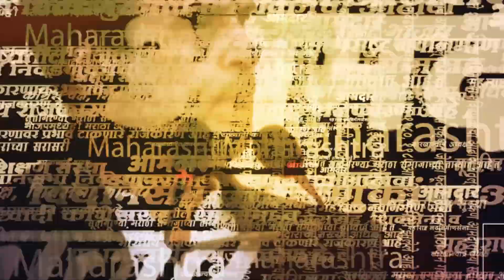Ajit Pawar | बघा, अश्लील लावणी नृत्यावर अजित पवार काय म्हणाले? | Politics | Maharashtra | Sarkarnama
लावणीच्या नावाखाली अनेकदा अश्लील नृत्य केले जात असल्याचे आरोप सामान्य नागरिकांकडून केले जातात. आता यावर विरोधी पक्षनेते अजित पवार यांनी देखील भाष्य केलं आहे. अशा पद्धतीने लावणीतून अश्लील प्रकार बंद केले पाहिजेत अशी ताकीद त्यांनी यावेळी दिली आहे. (Ajit Pawar on Lavani dance)

(KB0223)
(NP0223)